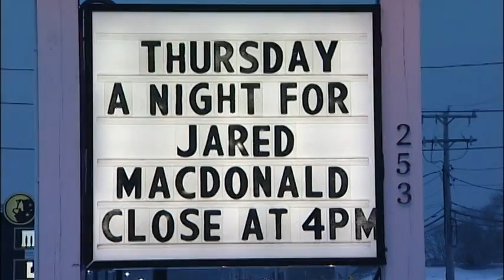Hundreds Attend Fundraiser for Injured Bourne Police Officer Jared MacDonald (02-26-15)